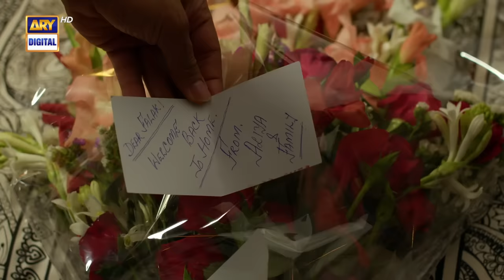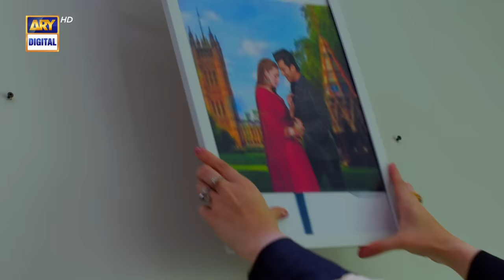Ehsaan Faramosh | Episode 38 | 28 September 2023 (English Subtitles) ARY Digital Drama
Ehsaan Faramosh Episode 38 | Momina Iqbal | Humayun Ashraf | 28th Sep 2023 | ARY Digital Drama

Cast:
Momina Iqbal,
Humayun Ashraf,
Mashal Khan,
Salman Saeed,
Dania Enwar,
Atiqa Odho,
Humaira Asghar,
Zafar Mehmood,
Sadaf Ahsan,
Jawaid Iqbal,
Rohi Ghazali